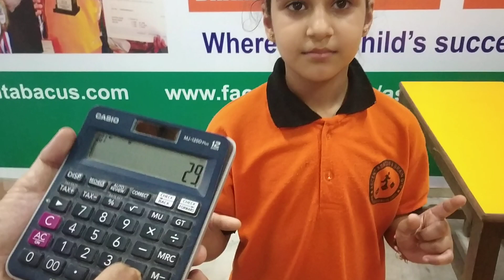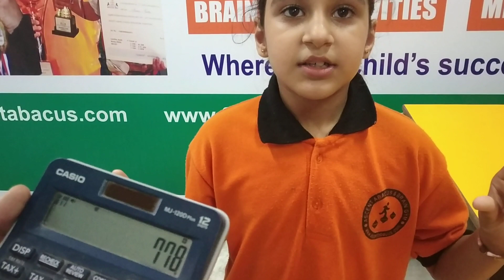Visualisation Addition demo by 7 yr old Nancy Yadav after Level 2 curriculum of Ascent Abacus !!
Adding double digits mentally by visualisation technique is a cake walk for Ascent Abacus students. Class 2 student Nancy Yadav of Ascent Abacus & Brain Gym Sushant Lok 1   center gives a double digit addition demo while just moving to Level 3 program. Watch the beginning of an era of magic calculations !

With six Limca records, World Memory Champion, APJ Abdul Kalam Ignite Awards 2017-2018 , series of Spell Bee toppers from its centres along with this year's CBSE X Class Topper Prakhar Mittal , the institute imbibes the creativity & memory skills among children making them reach the zenith and itch their foot prints on the sands of time with a deep positive learning graph in each enrolled student.

Students can easily do tables of any digit number with N number of rows at the end of Level 3 - 4  and perform any triple digit table or long calculations hereafter.

For details on Whats app contact